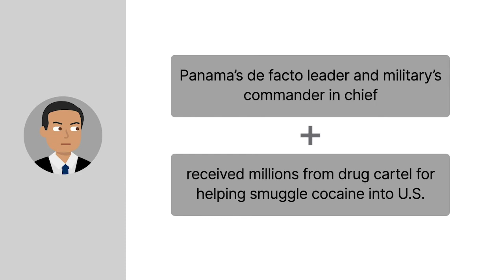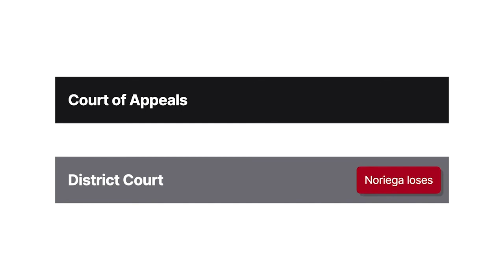United States v. Noriega Case Brief Summary | Law Case Explained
United States v. Noriega | 117 F.3d 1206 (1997)

In nineteen eighty-eight, twenty-five thousand American soldiers invaded Panama, executing the most expensive and deadly arrest in history. After three days of combat, General Manuel Noriega surrendered. The military dictator’s subsequent criminal trial raised numerous issues of first impression. In United States versus Noriega, the Eleventh Circuit addressed several novel legal questions involving considerations of domestic law, international law, and foreign policy.

A federal grand jury indicted Manuel Noriega for drug trafficking. Noriega was Panama’s de facto leader and the military’s commander in chief. He also received millions of dollars from the Medellin drug cartel for his help smuggling cocaine into the United States and laundering money.

Noriega declared war on the United States, which invaded Panama to remove him from power. Panama suffered catastrophic casualties and Noriega lost political control. He surrendered and was forcibly transported to Florida for prosecution on the indictment.

Noriega was convicted and received a forty-year sentence. The district court denied his motion for a new trial. Noriega appealed to the Eleventh Circuit.

Want more details on this case? Get the rule of law, issues, holding and reasonings, and more case facts

Have Questions about this Case? Submit your questions and get answers from a real attorney